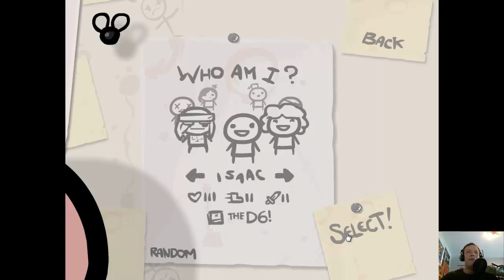Let's Play The Binding of Isaac nochmal von vorne Part 94 - Kind bleiben ist gut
Ich habe gedacht, dass am Feiertag mal wieder eine längere Folge fällig wird. Hier also ein Part Isaac in voller Länge mit allem, was dazu gehört.